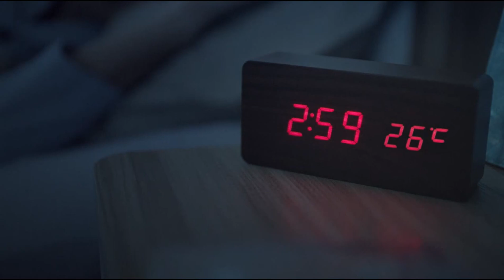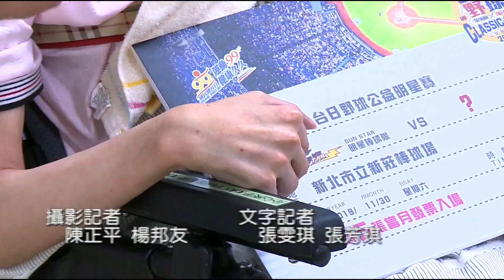1080917【大新店地方新聞】